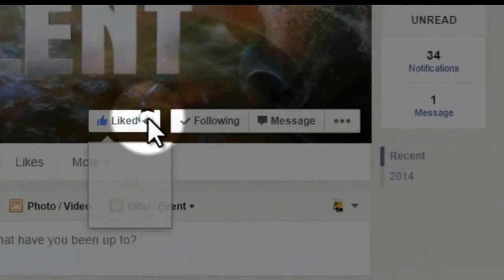فوس دي فوس توات + نصائح قيمة من Taha Goub 47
خلال ملتقى شباب توات في متقن رمضان حمود
Festival Of mzab's Got Talent
26/03/2015